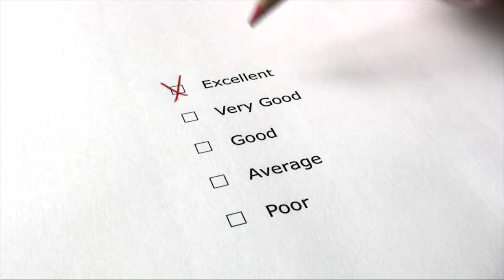Video Production Company, Florida, Videographer, Videography, Palm Beach, Ft Lauderdale, Miami, Boca